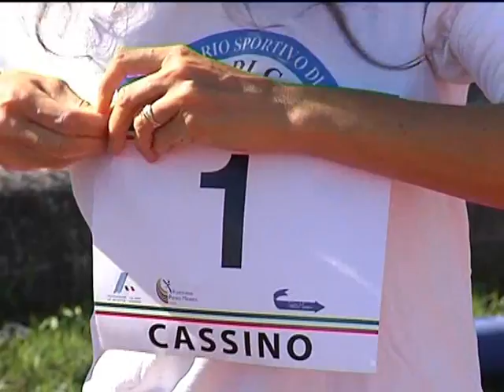CASSINO: MENNEA DAY del 12-09-2013